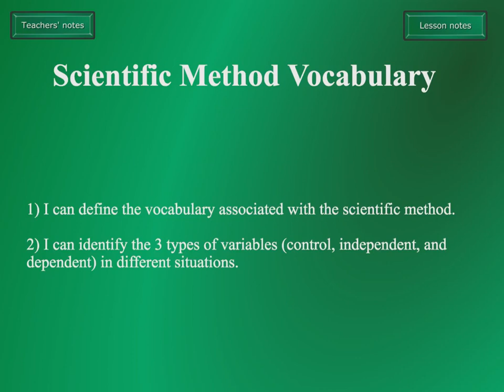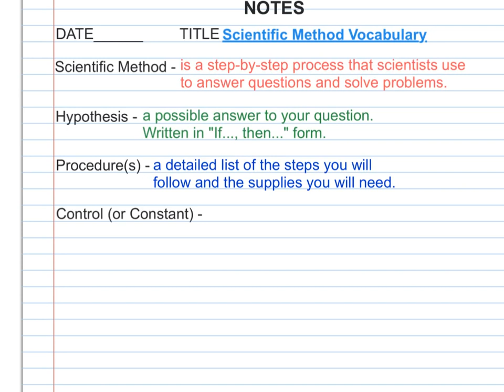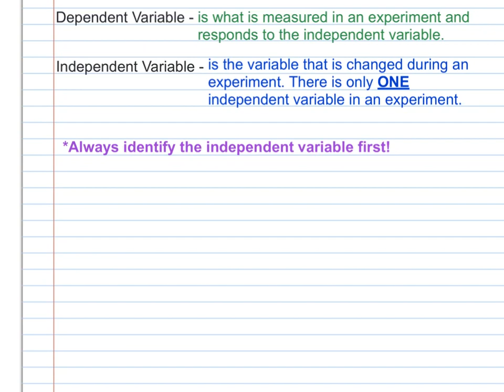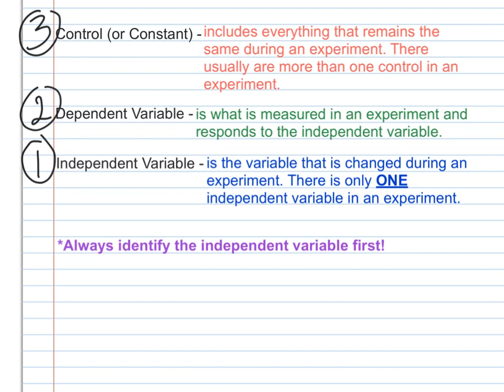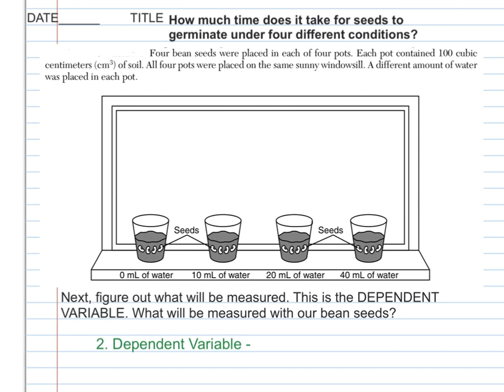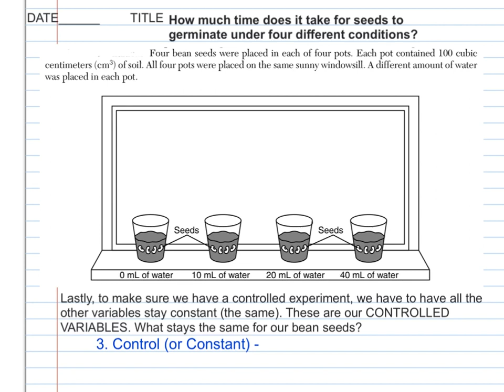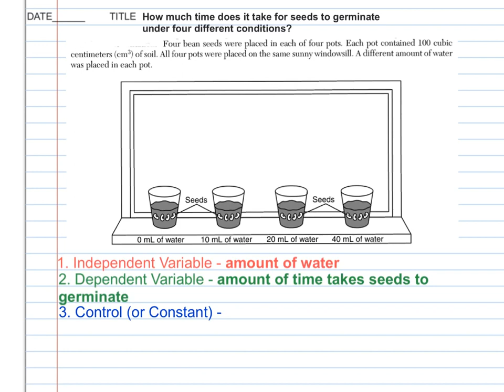Scientific Method Vocabulary